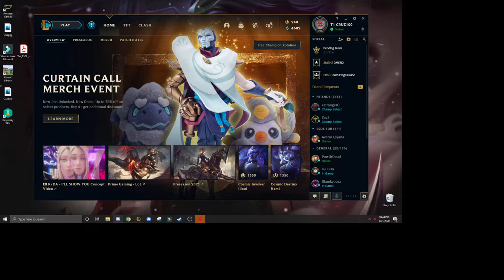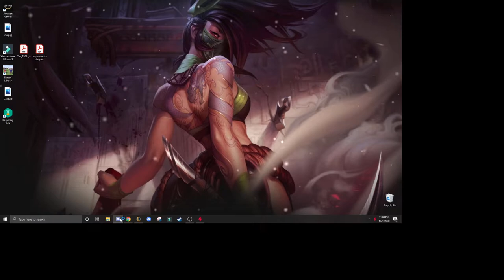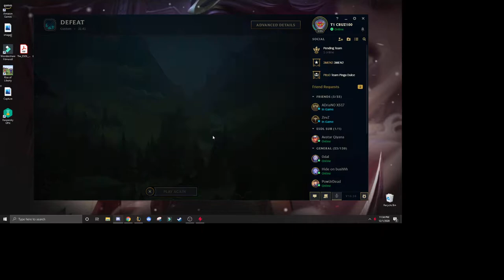ESDL TempleX VS FriendChip Gaming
Full three games